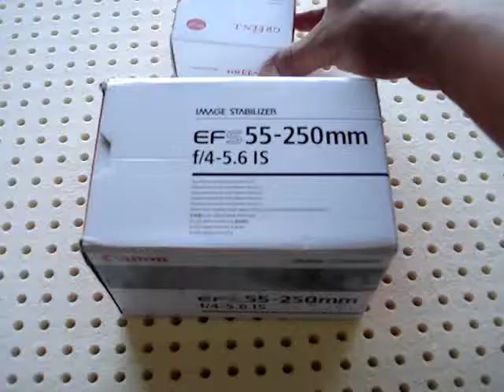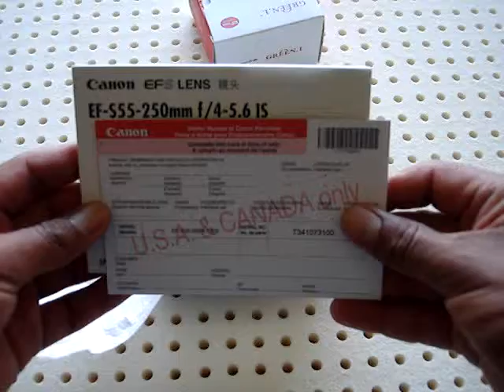CANON 55-250mm UNBOXING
Lente canon 55-250mm una buena opcion para fotografiar a distancia